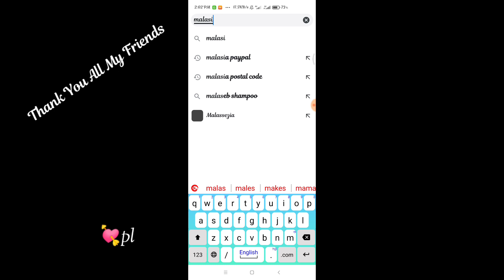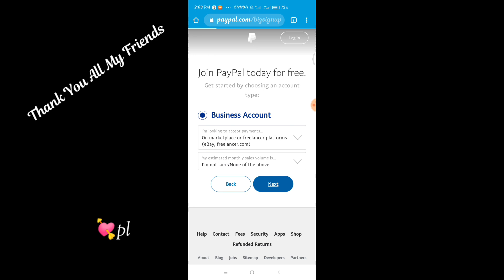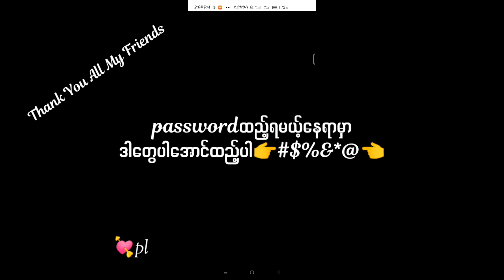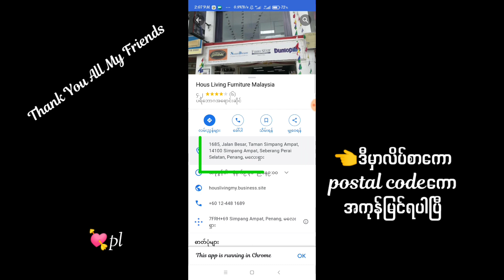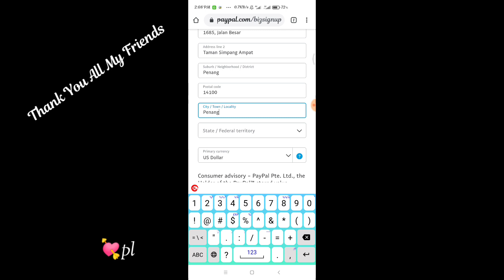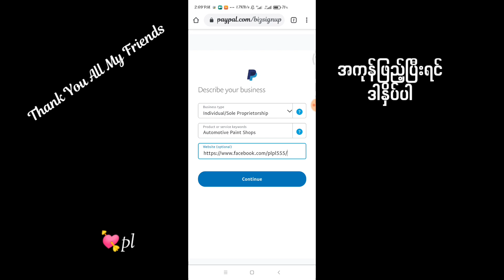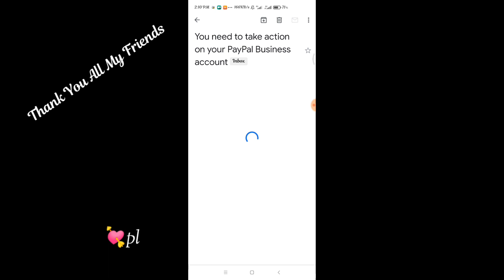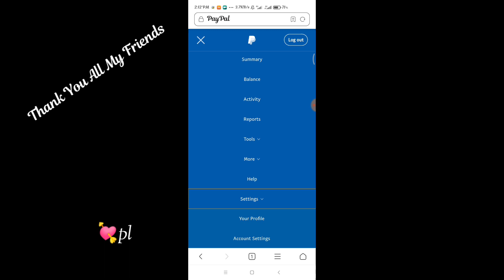🖤💙မြန်မာဖုန်းနာပါတ်နဲ့Malasia Paypal Verifyအကောင့်အလွယ်ဖွင့်နည်း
💜💚ကျွန်တော်တင်သမျှvideoလေးတွေကိုစိတ်ဝင်စားတယ်ဆိုရင်ကျွန်တော့်channel အောက်နားက